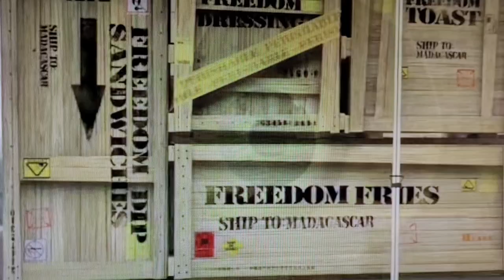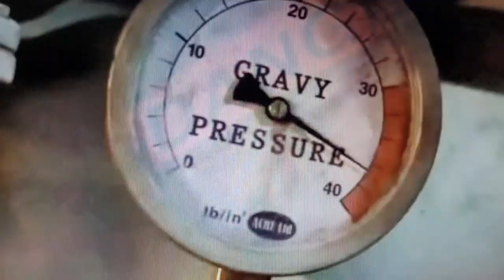Defeats of My Favorite Dreamworks Villains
Villain quotes:

General Mandible

Queen Barb

Fairy Godmother

Professor Tippy Tinkletrousers

The Colonel

Victor Quartermaine

Dwayne LaFontant

Rameses II

Chantel Dubois

Professor Marmalade

Chef

The Toad

Hendricks

Mrs Tweedy

Lord Shen

Grimmel the Grisly

Gallaxhar

The Spiny Mandrila

Rumpelstiltskin

Hal Sewert/Tighten

Dr. Zara